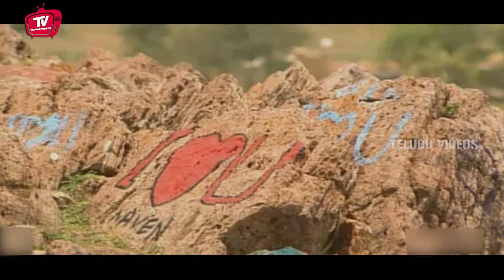Jr Ntr And Gajala Comedy Scene | Telugu Scenes | Telugu Videos